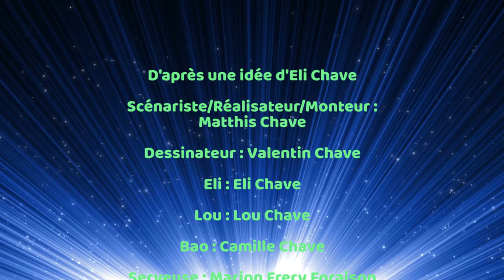Les Aventures d'Eli et Lou - Episode 3 - Fenhuang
Série Audio crée part un Papa et ses enfants (5 ans et 3 ans) d'après une idée de mon fils.